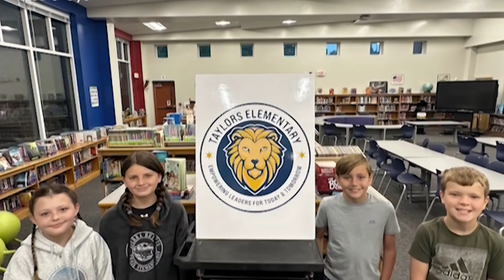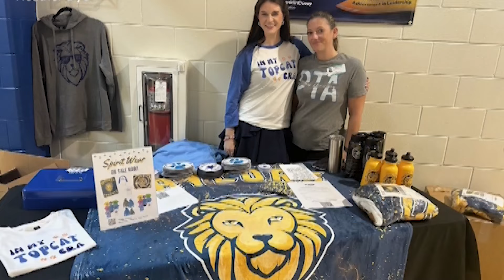Greenville County School District fully staffed with teaches on first day of class